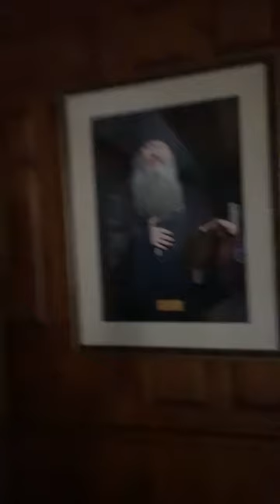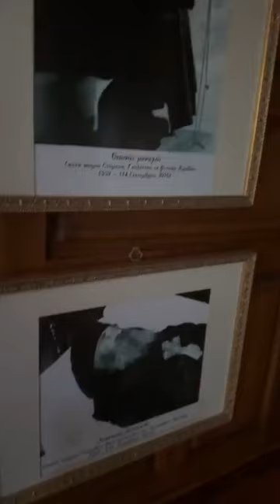Mărturie de la Mănăstirea Kalipetra